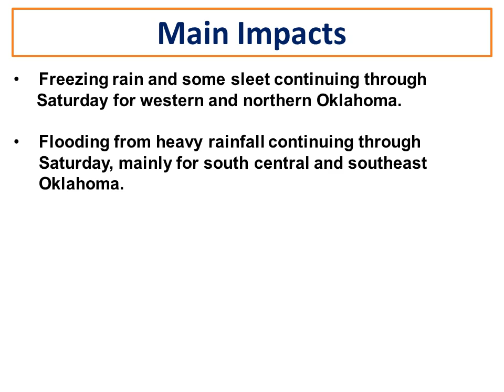Winter Weather Briefing -- November 27, 2015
An update on this weekend's weather, including freezing rain in northwest Oklahoma and heavy rainfalls in south central and southeast Oklahoma.

National Weather Service
Norman, Oklahoma
weather.gov/norman